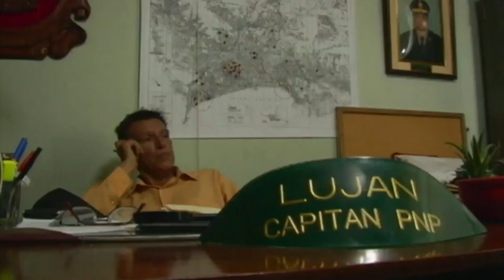Algo va a salir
Los mejores momentos de la serie peruana misterio